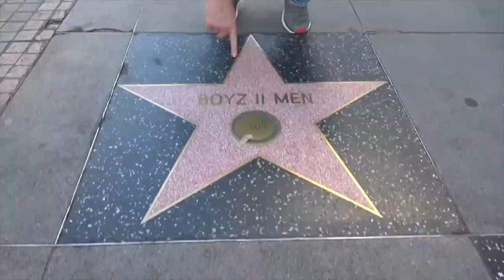Ross Patterson Revolution #630 - Another Apple Event!!! (Sarcasm)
Purchases made through some store links may provide some compensation to Drinkin' Bros and Tetherball Academy Media.

Social Media Links:
Drinkin’ Bros: